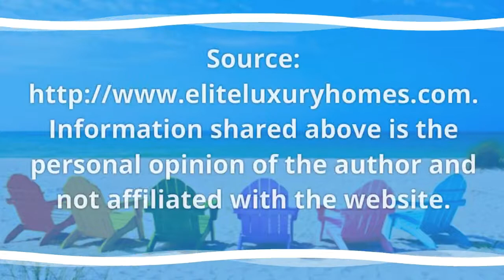Need to Get Away This Summer?